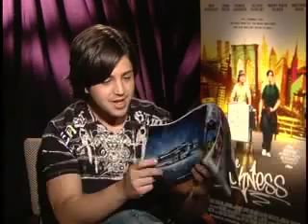THE WACKNESS preview/interviews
Legendary actor Sir Ben Kingsley has a new movie out -- THE WACKNESS, released by Sony Pictures Classics.

He plays a therapist going through a mid-life crisis, who develops an unexpected bond with a client -- a recent H.S. graduate going through his own age difficulties -- played by Josh Peck.

It's a movie that's about growing up -- and if you lived through the 1990s you've got to check it out.

Blake sits down with Josh Peck, Olivia Thirlby, Method Man, and writer/director Jonathan Levine.

::BlakeOnTheAir.com::